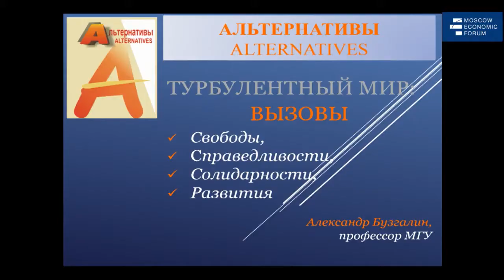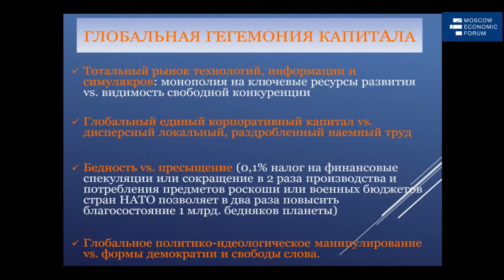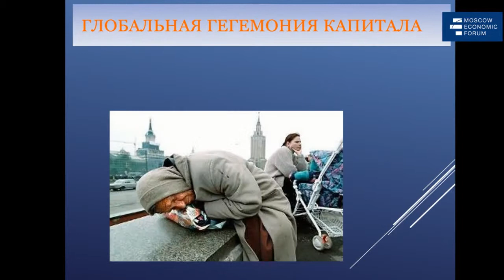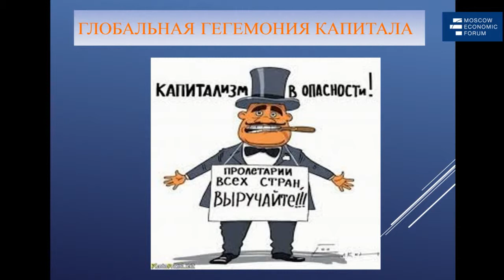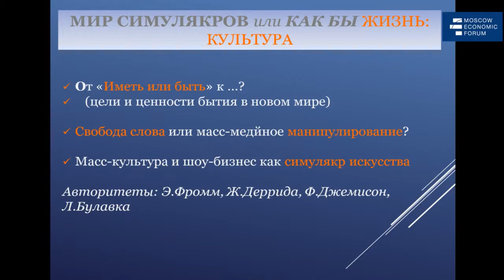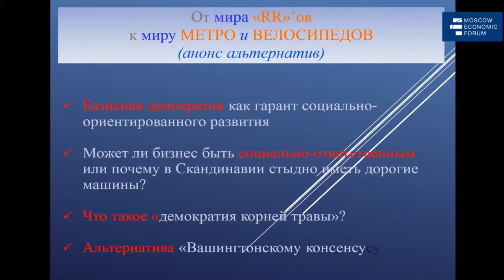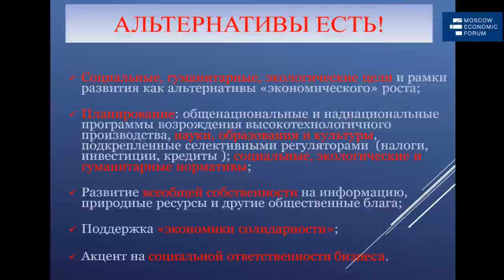Профессор экономического факультета МГУ имени М.В. Ломоносова Александр Бузгалин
Выступление заместителя сопредседателя МЭФ, профессора экономического факультета МГУ имени М.В. Ломоносова Александра Бузгалина на Пленарной дискуссии I "Старая модель исчерпана. Куда движется мир?"